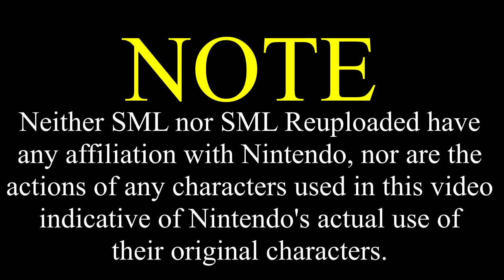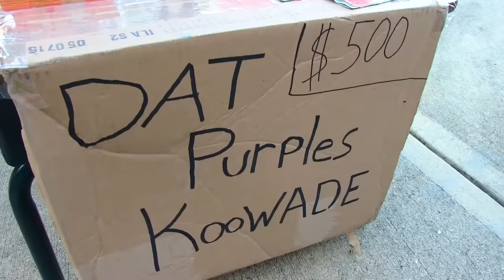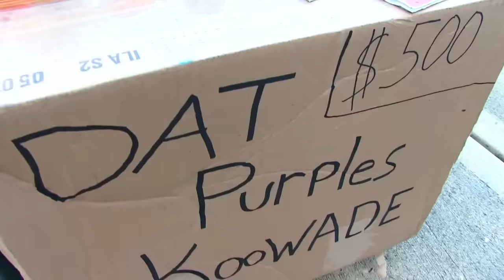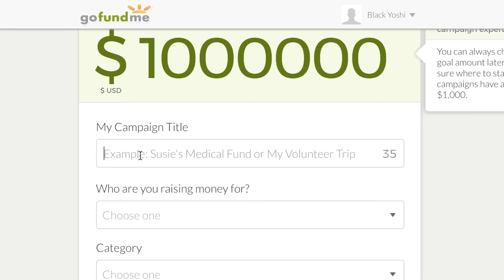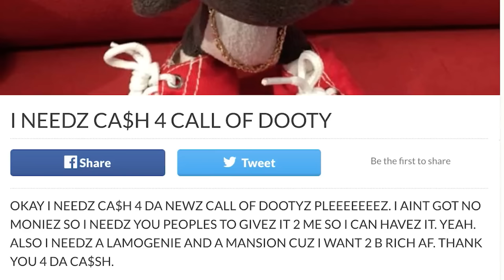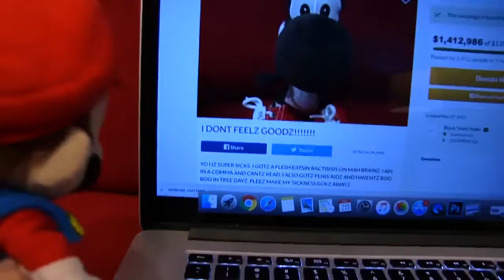SML Movie: Black Yoshi's Scam [REUPLOADED]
Original Description: Black Yoshi scams people out of a million dollars!